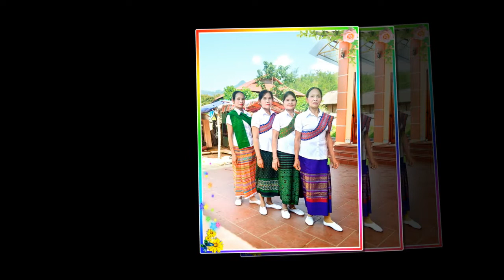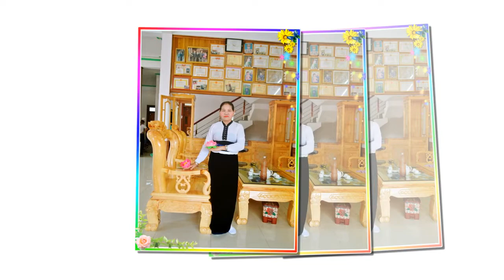Nhạc Chuẩn Dân Tộc Thái - Ảnh đội văn nghệ cao tuổi bản Nà Phái xã Huy Bắc Phù Yên Sơn La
Chụp ảnh: Vì Quang Huy

Bạn cũng có thể xem các chương trình văn nghệ của các đội múa sau: